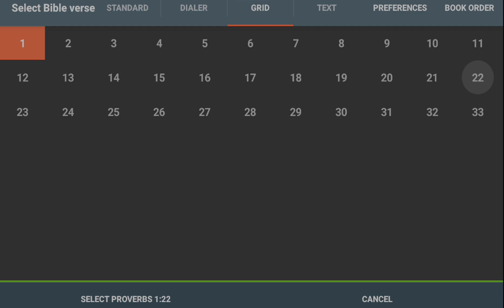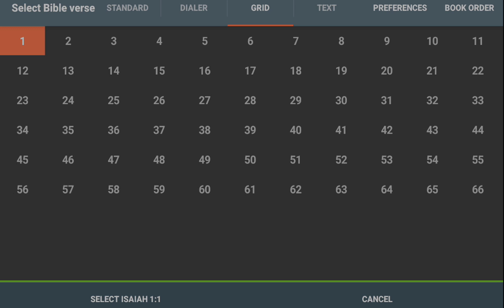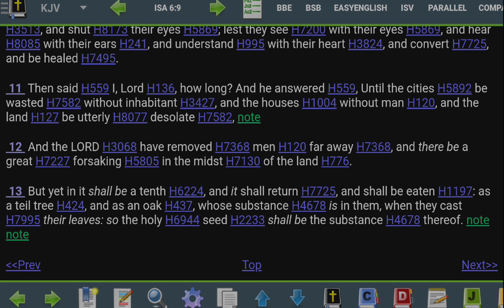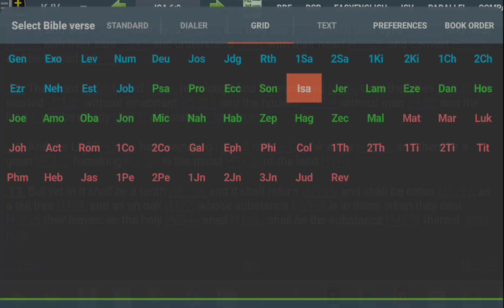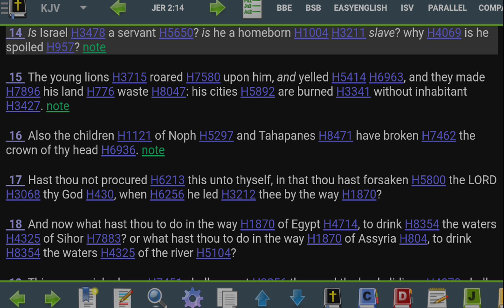How Long Will They Sleep